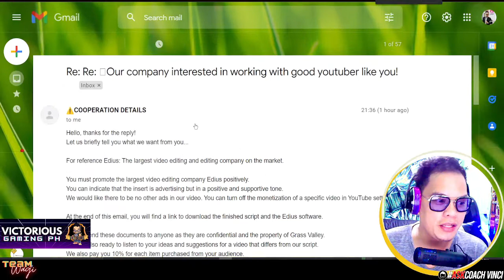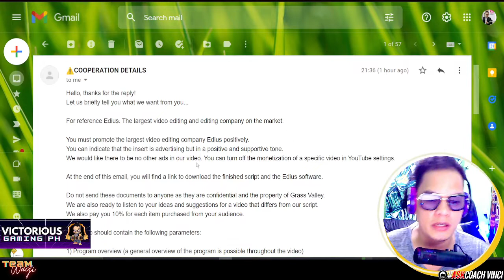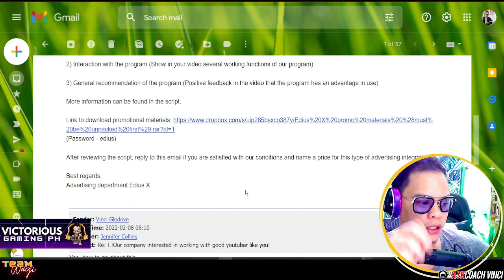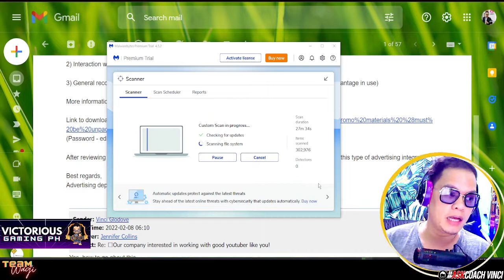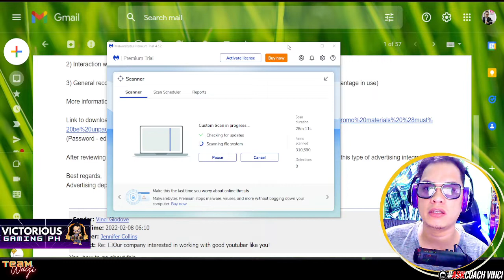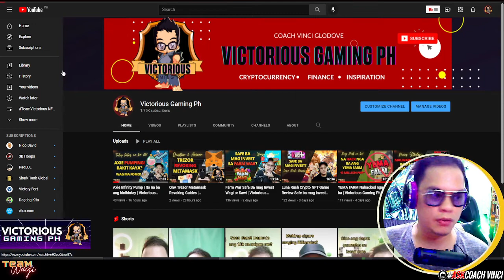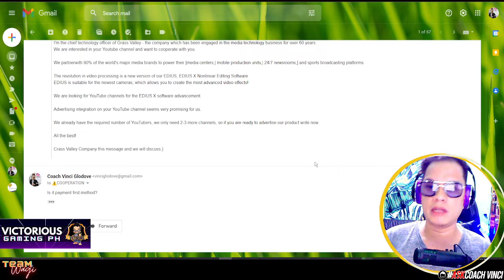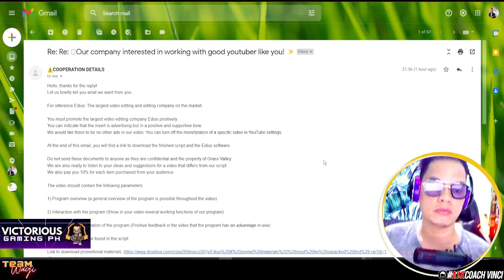.SCR Malware Baka Mahack Ka | How to Remove Malware | Victorious Gaming Ph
How to Remove SCR Virus From Computer – Steps to remove screensaver Virus
Firstly you need to boot your computer into Safe Mode. Note – If you don’t know how to boot your computer into safe mode that follows the below steps
Immediately after the computer is powered on or restarted (usually after you hear your computer beep), tap the F8 key in 1-second intervals.
After booting the computer into safe mode navigate to
C:\Windows\System
Here C: is your Operation System directory. If you had OS installed in some other drive then navigate to that drive instead of C:
Here you need to, search for the file named WINLODR.SCR and then press Shift + Delete buttons simultaneously from the keyboard and delete it.
Now, restart your computer in normal mode. You will see your problem is solved now.

Use windows defender
Use Malwarebytes
Use Avast

Edius X Hacker Partnership
.SCR Hack

🔥TeamWagi | Victorious Gaming Vlogs 🔥
Metamask Hacking Serye
Part2 - Paano maka iwas sa Metamask Hacking
Part3 - Kung na-compromised na ang iyong Metamask Ano ang dapat ng mga gawin
If you have question tungkol sa content na ito, icomment lang below. and sasagutan natin teamwagi!

SocialMediaEpal "Mga kwentong online na kapupulutan ng saya, hugot, at inspirasyon" By Psicom Publishing.

To know more about what I do kindly click the link!🖐